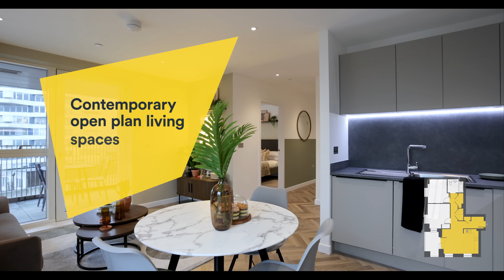L&Q at Addiscombe Oaks - Two-Bedroom Private Rental Show Home Flythrough Tour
A contemporary collection of studios, 1-, 2- & 3-bedroom homes located at the heart of East Croydon, Addiscombe Oaks. This collection of contemporary homes is the perfect choice for couples, families and young professionals looking for a home that offers everything on the wish list – a great location, speedy transport links and plenty of space. Each brand-new home has sleek fully equipped fitted kitchens and bathrooms, with bright living spaces designed for getting together. Recognising the importance of outdoor space in London, all homes are complete with private balconies, terraces or gardens for residents to enjoy

With BOXPARK Croydon, the Whitgift Shopping Centre and the Surrey Street Market on your doorstep, there is something for everyone. For trips further afield, East Croydon is only a short walk away offering fast transport links into the city.

These apartments are available unfurnished as standard and can also be offered fully furnished at an additional cost, please enquire for further information.